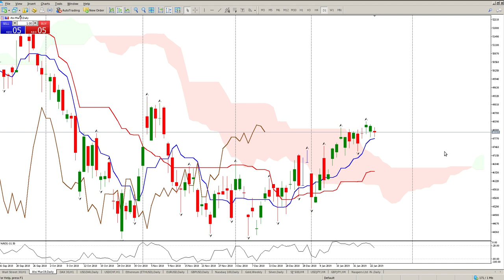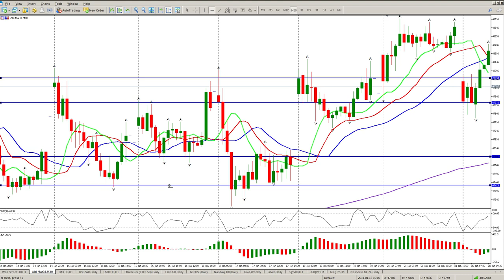ALSI 24 Jan Trading bill williams alligator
Daily review of Dow Jones, Dax and ALSI.

Swing Trade using the Bill Williams alligator and awesome oscillator, a fantastic trend following trading system.

Learn to trade support and resistance levels. Levels are where all the action happens, support, resistance, moving averages and ichimoku all give clues as to what the buyers and sellers are doing.  By understanding these trading levels you will be better equipped to make informed trading decisions. Enter trades at a level,  exit trades at a level.